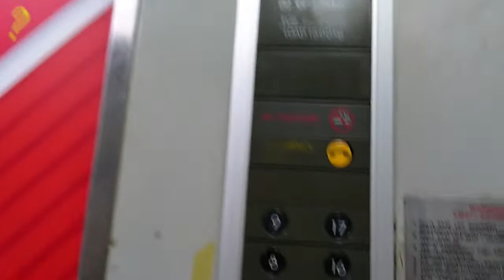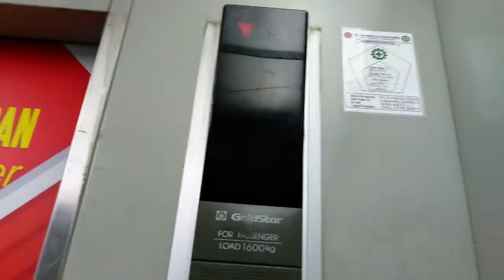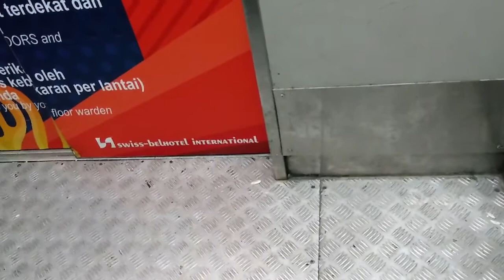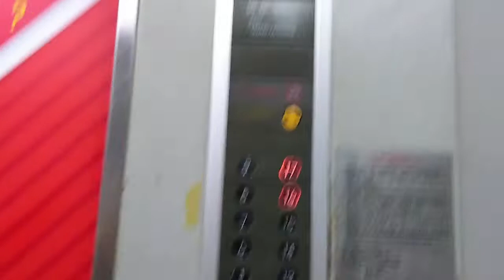Original GoldStar Traction Service Elevators at Hotel Ciputra Jakarta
A original Green GoldStar at Hotel Ciputra . Sadly now only this elevators still original. Hopely not mod by SIGMA. Enjoy!

Building Name : Hotel Ciputra
Floors served : B, LG, L, 6 - 12, 14 - 17
Capacity : 1600 kg
History : Original